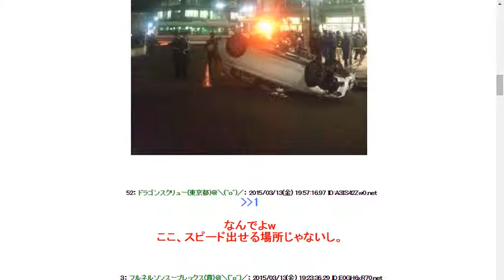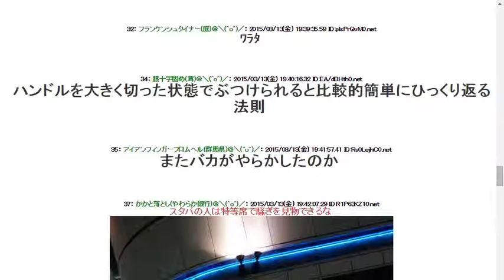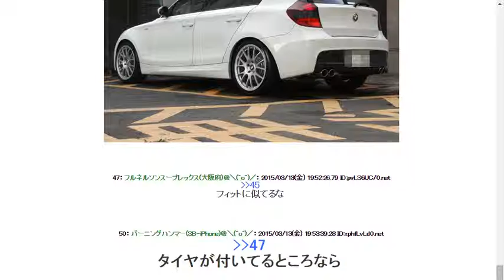2015313【速報】調布駅パルコ前で車がひっくり返って現場騒然！！